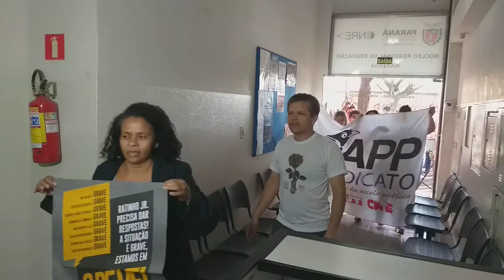O FATO - MOMENTÂNEA OCUPAÇÃO DO NRE MGÁ - PROTESTO PROFESSORES